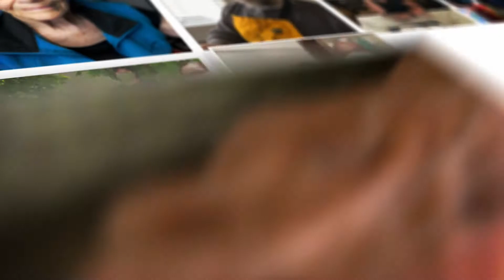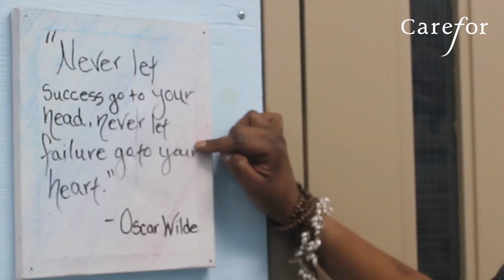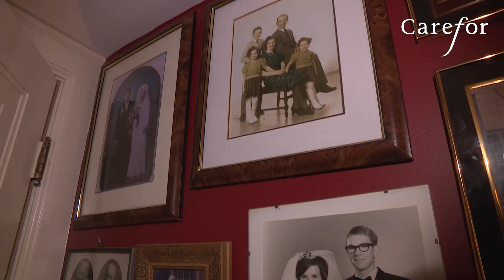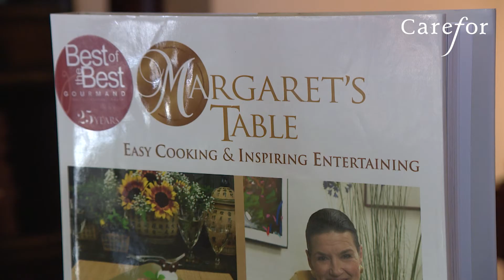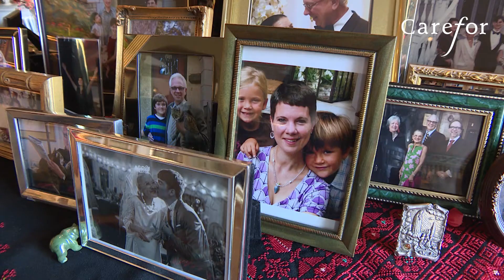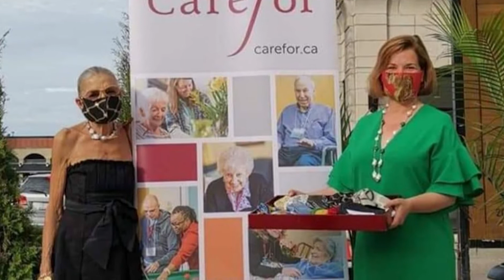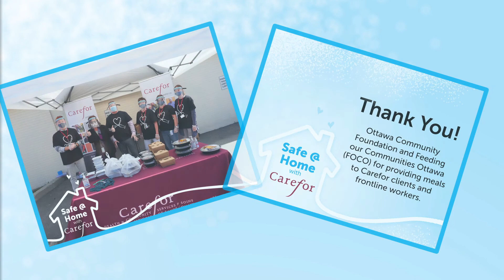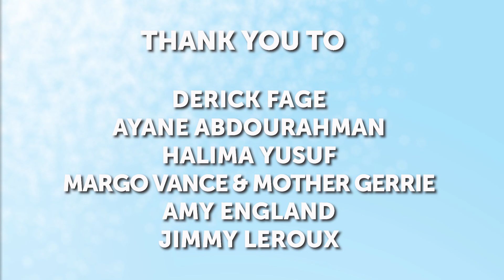Carefor Virtual Safe at Home Gala 2020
Home is where our loved ones want to be, and as your community's local not-for-profit homecare and community support agency, we're at the forefront of ensuring the health and safety of seniors today, and of generations to come.

Our special program this year showcases how your contributions are a lifeline for thousands in Ottawa, especially during these trying times.